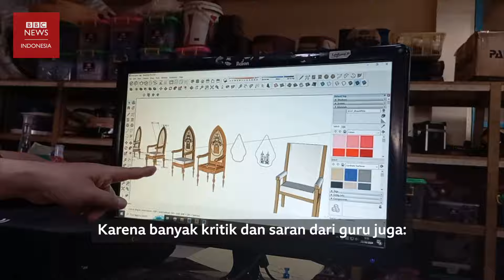Kursi untuk Paus Fransiskus dari siswa SMK Semarang: 'Simbol kerukunan antar umat beragama’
Kunjungan Paus Fransiskus ke Indonesia memberikan kebanggaan tersendiri bagi para siswa dan guru di sebuah sekolah menengah kejuruan (SMK) di Jawa Tengah. Dua buah kursi yang menjadi tempat duduk Paus dalam kunjungannya di Jakarta adalah hasil karya siswa, guru, dan karyawan SMK Pendidikan Industri Kayu Atas (PIKA) Semarang yang mempunyai latar belakang agama berbeda.

Sekilas, sekolah yang berada di depan Stasiun Poncol, Semarang, ini layaknya sekolah pada umumnya. Ketika memasuki kompleks sekolah, tampak bangunan didominasi warna biru dengan pemandangan industri mebel di sekitarnya.

Sebagian siswa tampak duduk di bangku kelas. Sebagian lainnya sibuk mengukur kayu, membuat desain furnitur dan kegiatan lainnya yang kerap ditemukan di industri mebel.

Rencana kedatangan pemimpin tertinggi umat Katolik, Paus Fransiskus, ke Indonesia bukan kabar baru bagi penghuni sekolah ini. Namun tak ada satu pun yang mengira kursi yang menjadi tempat duduk Paus dipercayakan kepada SMK PIKA Kota Semarang.

Panitia penyambutan Paus ke Indonesia dari Paroki Gereja Katedral Jakarta memesan dua buah kursi: satu kursi rotan dan satu kursi sofa.

Pembuatan dua kursi itu, dikerjakan oleh delapan siswa dari beragam suku dan agama—terdiri dari pelajar kelas 11 (tingkat dua SMK) dan kelas 12 (tingkat tiga SMK)—didampingi karyawan dan pengajar sekolah tersebut.

Lima dari delapan siswa yang membuat kursi tersebut adalah Angelica Darmawan yang beragama Buddha, Andrew Yulius Purnomo yang beragama Kristen, Achmad Rayyan Athallah yang beragama Islam, serta Angela Gregoria dan Antonio Roberto Zonggonau yang beragama Katolik.